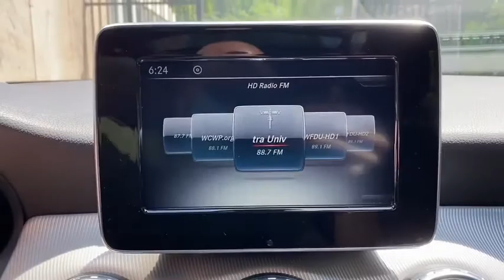2017 Mercedes-Benz GLA Port Washington, Roslyn, Woodbury, Syosset, Manhasset, NY 33754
Mountain Grey Metallic Used 2017 Mercedes-Benz GLA available in Port Washington, New York at Rallye Motors. Servicing the Roslyn, Woodbury, Syosset, Manhasset, NY area.
2017 Mercedes-Benz GLA GLA 250 - Stock#: 33754 - VIN#: WDCTG4GB8HJ339743

Rallye Motors
1600 Northern Blvd

CARFAX One-Owner. Clean CARFAX. 2017 Mercedes-Benz GLA GLA 250 4MATIC 4D Sport Utility 4MATIC Gray 7-Speed Automatic 2.0L I4 DI Turbocharged 23/31 City/Highway MPGAwards:* JD Power Initial Quality Study (IQS)Mercedes-Benz Certified Pre-Owned Details:* Vehicle History* Roadside Assistance* Limited Warranty: 12 Month/Unlimited Mile beginning after new car warranty expires or from certified purchase date* 165 Point Inspection* Includes Trip Interruption Reimbursement and 7 days/500 miles Exchange Privilege* Warranty Deductible: $0* Transferable WarrantyAt Rallye Motors, we only select the finest Pre-Owned vehicles for our inventory. From Sedans and Coupes to Convertibles, AMGs and SUVs, we're confident you'll find the perfect Pre-Owned Mercedes-Benz with us. Our Pre-Owned Department and Finance Managers are here to assist you with financing, so the entire buying process is made seamless from start to finish. Plus, you can count on our team to offer competitive pricing based on market trends. At Rallye, it costs no more to go first class.